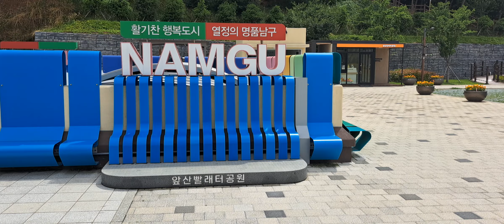대구 남구 앞산 해넘이 전망대